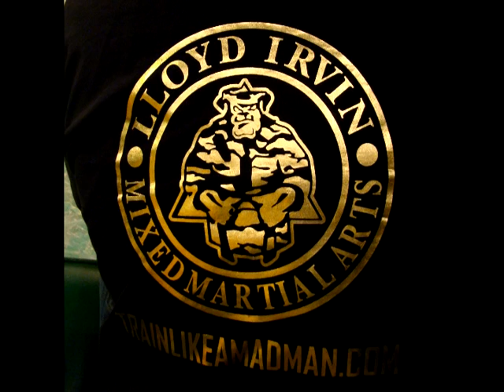DJ Jackson First MMA Fight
Team Lloyd Irvin's DJ Jackson makes his debut